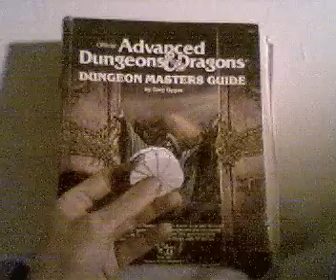Spring Into Action